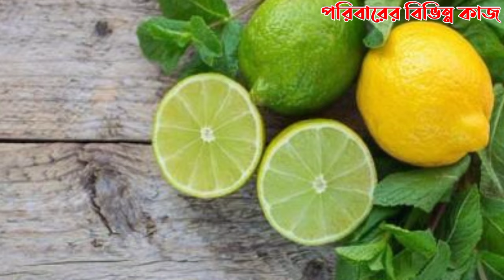১দিন থেকে ৩০দিন পর্যন্ত দেশি মুরগির বাচ্চার সকল রোগের প্রাকৃতিক চিকিৎসা || পরিবারের বিভিন্ন কাজ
দেশি_মুরগি পালন পদ্ধতি পরিবারের_বিভিন্ন_কাজ আসসালামু আলাইকুম?

খামার

১দিন থেকে ৩০দিন পর্যন্ত দেশি মুরগির সকল রোগের প্রাকৃতিক চিকিৎসা ||  আমার চ্যানেল হোমাইরা বিশেষ খামারে স্বাগতম।

(১)আমার এ চ্যানেলে আমি দেশি মুরগি পালন সম্পর্কে ভিডিও

তৈরি করি।

(২)ভেষজ উদ্ভিদে মানুষের উপকারিতা নিয়ে ভিডিও তৈরি করি

(৩) শাক-সবজির উপকারিতা নিয়ে ভিডিও তৈরি করি। আশা করি হুমাইরা স্পেশাল ফার্ম চ্যানেলটি আপনাদের অনেক

উপকারে আসবে।

ধন্যবাদ সবাইকে.